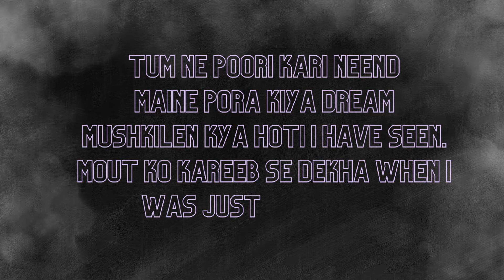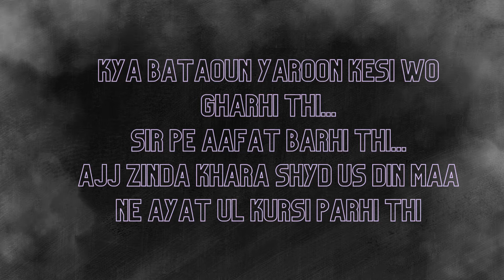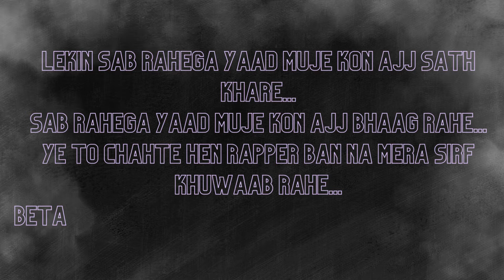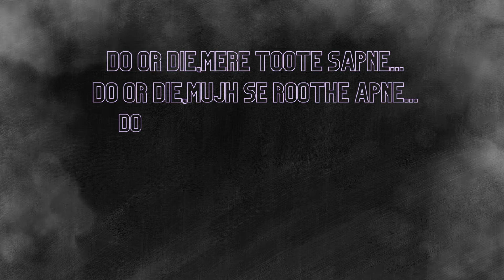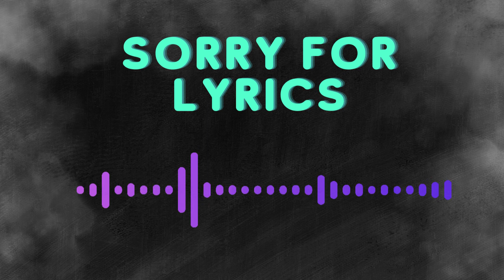NO TITLE | My First Rap Song Lyrical Video | Urdu/Hindi Rap 2024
This song was just made to perform in my college Event but later i uploaded it on Youtube it was private for 2 months but Now it is Out. Thanks For Loving and Supporting